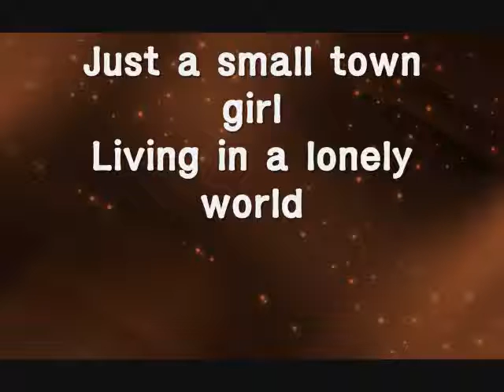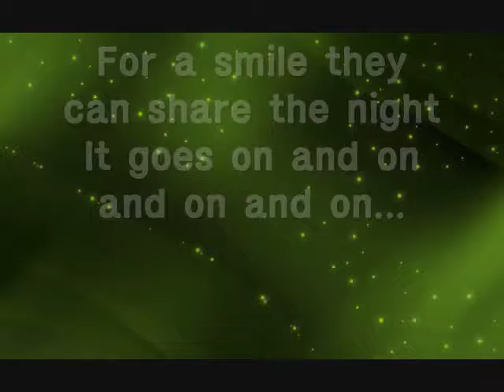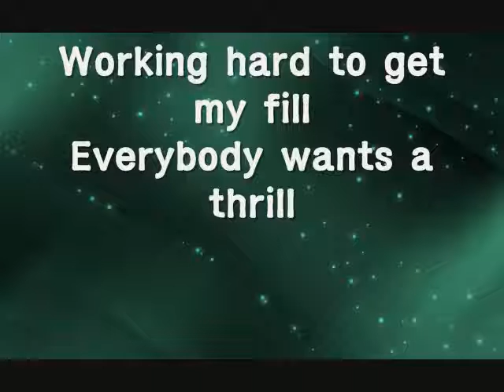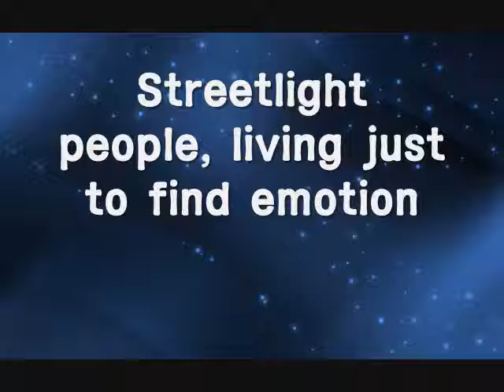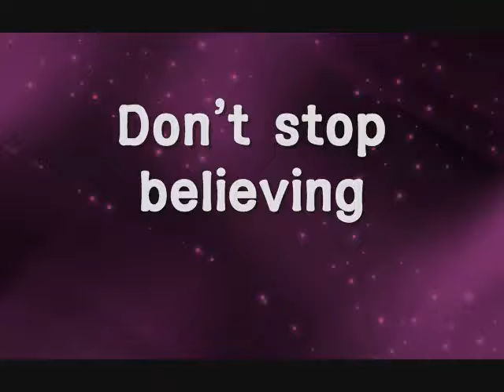Journey | Don't Stop Believin | Lyrics